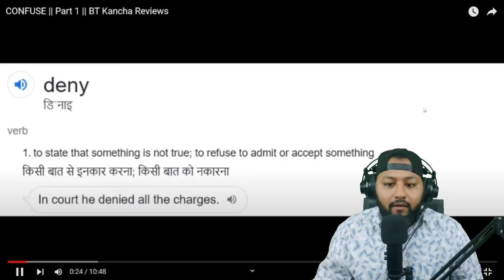Reacting Most Confusing Movie Ever || @btkancha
This video is not to hurt anybody sentiment. Its just a stupid reaction video from a stupid guy. Thank You

SAJAN SHRESTHA